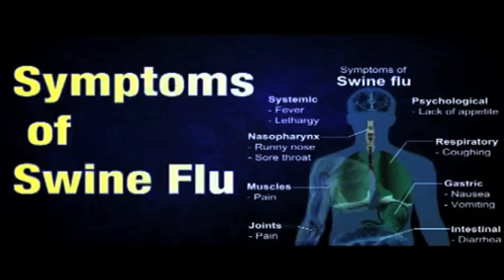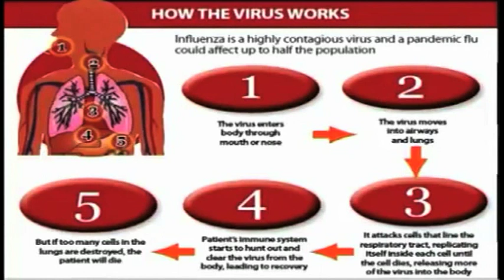Health Ministry confirms swine flu outbreak- nbc